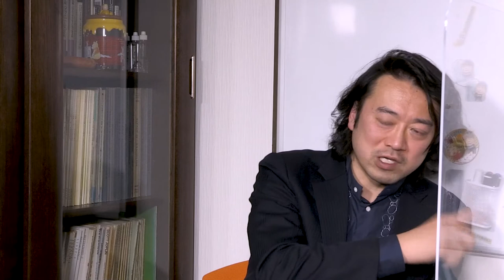キヨさんのとことんカゲキに行ってみよか第15話～コロナ後の音楽家像をダラダラ話そう（後編）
関西歌劇団理事のオペラ歌手（テノール）で、
大阪音楽大学講師のキヨさん事、清原邦仁さんと
どうやら同級生らしい中の人が無駄なおしゃべりを繰り広げながら
オペラや声楽のことを知ってもらおうという新番組。

なんだか縁が遠いような声楽家やオペラ歌手、
ちょっとでも身近な存在として思ってもらえればとスタートしました。

今回は中の人が高機能マスクを身に着け
2人の間にはアクリル板を立てて、
感染症対策を施したうえでの対面収録。

今回は14話で終わらなかったこれからの音楽家像を
相変わらず結論は出ないままに
ダラダラと思いつくままに2人が話していきます。

動画内で話している演奏会の情報。

●関西歌劇団 新進歌手による 名作オペラハイライト
《皇帝ティートの慈悲》
《ポッペアの戴冠》
​◎日時：2021年3月6日（土）13:30開演（12:30開場）
◎会場：あましんアルカイックホール・オクト
◎出演：
ティート／近藤勇斗　　ヴィテッリア／田中里奈、東里桜
セルヴィリア／栢森千紘、津石晃子　　セスト／田中玲奈
アンニオ／山田遥加、席定真弓　　プブリオ／大西凌（助演）
指揮：牧村邦彦　　演出：唐谷裕子　　ピアノ：關口康祐
指導：清原邦仁、守田麻喜子
《ポッペアの戴冠》
ポッペア／乾彩子、栢森千紘、田中里奈　　ネローネ／近藤勇斗
オットーネ／蒔田奈々穂、田中智恵　　ドゥルジッラ／上野説子、東里桜
アモーレ／森山ゆり子　　ヴァレット／杉本彩葉
ダミジェッラ／松山七緒　　オッターヴィア／黒田恵理
アルナルタ／山川大樹（助演）
指揮：牧村邦彦　　演出：井原広樹　　ピアノ：鎌田史子
指導：樽谷昌子、湯浅契

●関西歌劇団 創立70周年記念 ガラ・コンサート
◎日程：2021年4月25日（日）14：00開演予定
◎会場：ザ・シンフォニーホール（会場アクセス）
【指揮】牧村邦彦
【出演】荒田 祐子・伊藤友祐・井上 敏典・岡成 秀樹
落合 庸平・北野 智子・清原 邦仁・日下部 祐子・柴山 愛
橘 知加子・田中 勉・田中 友輝子・田中 由也・谷 浩一郎
樽谷 昌子・西原 綾子・西村 規子・堀口 莉絵・松浦綾子
松田 康子・三輪 千賀・湯浅 契・吉岡 仁美
ヴォーカルアンサンブル《ノスタルジア》
【合唱】関西歌劇団合唱部
【管弦楽】大阪交響楽団

【上方オペラ工房『蝶々夫人』北九州公演】
日時：２０２１年４月２９日（木祝）１４時開演予定
会場：北九州市立ウェルとばた 中ホール（戸畑市民会館）
アクセス：ＪＲ戸畑駅より直結